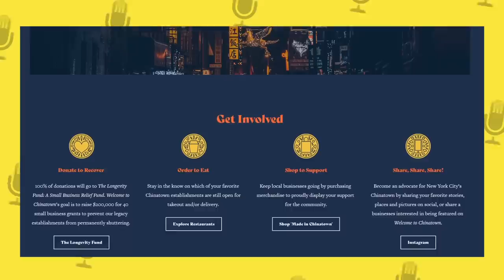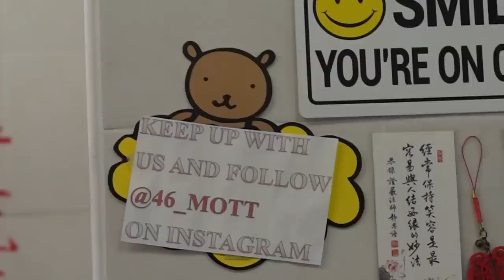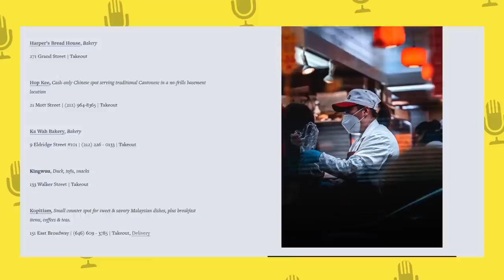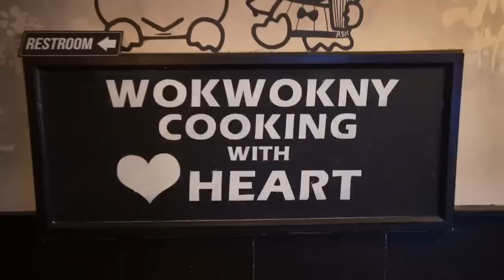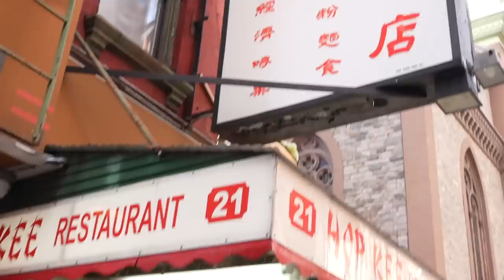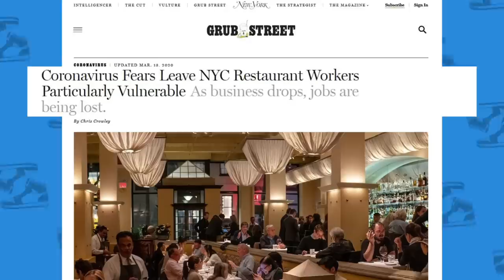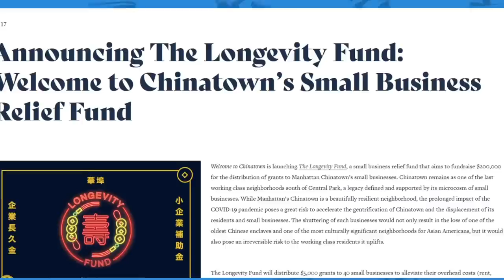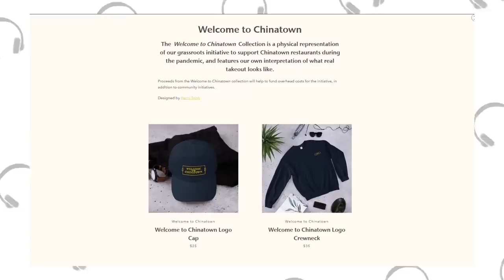Can These Heroes Save A Dying Chinatown New York?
TimeStamps:
0:00 - Intro
0:47 - Welcome to Chinatown
1:45 - 46 Mott
5:52 - Wok Wok
9:55 - Hop Kee

FOLLOW THE FUNG BROS.